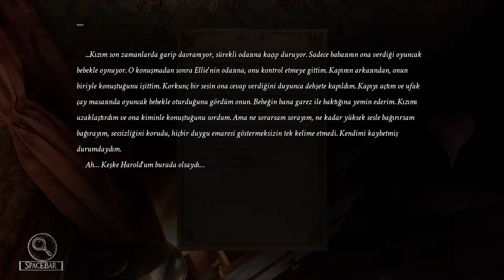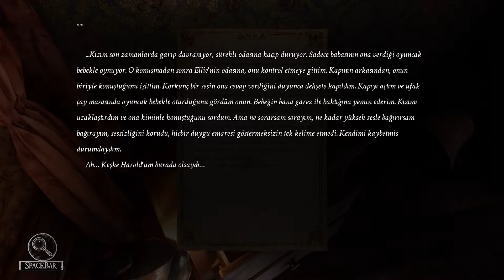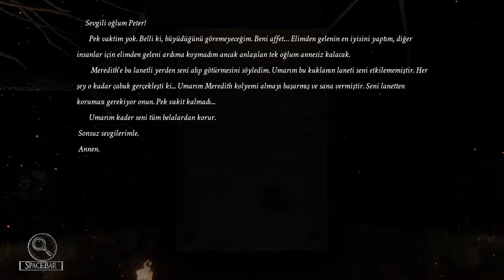BİR KUKLAYA GÜVENMEMELİYDİK | SILVER CHAINS TÜRKÇE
Silver Chains Türkçe korku oyunu gameplay.